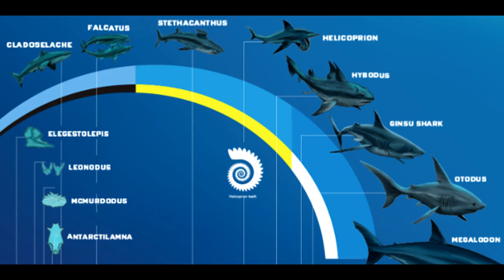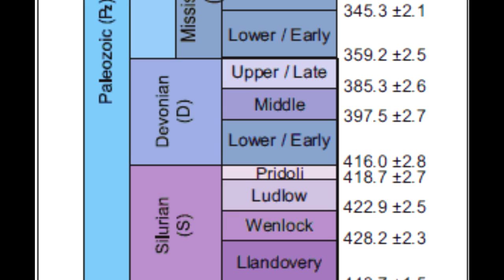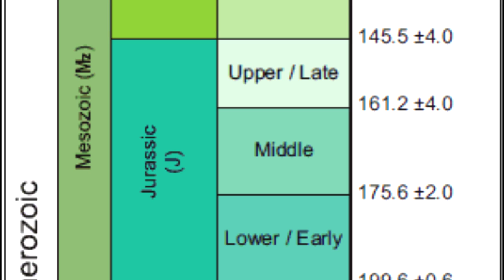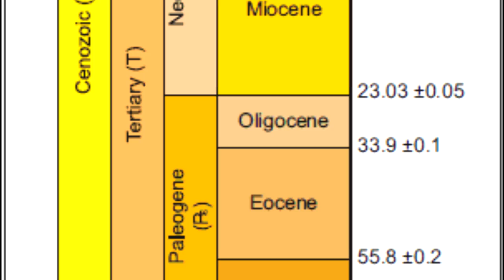The Evolution of Sharks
while working on marine xenobiology on the CWP i got across the most successful marine predator of all time: the Shark

Here is a short history of sharks

 - JG